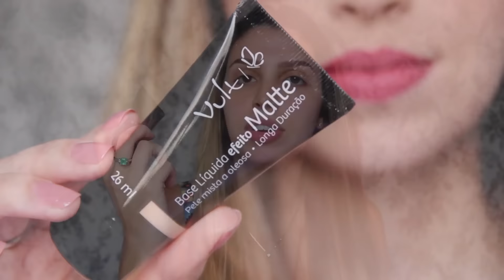Resenha | Base Líquida efeito Matte Vult